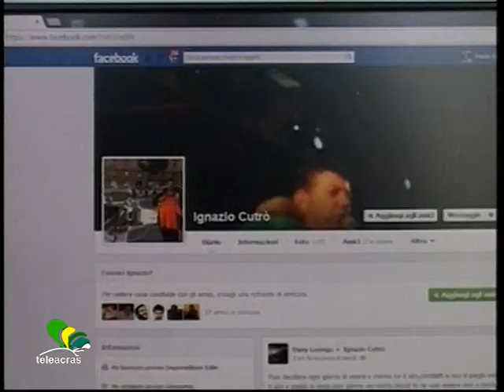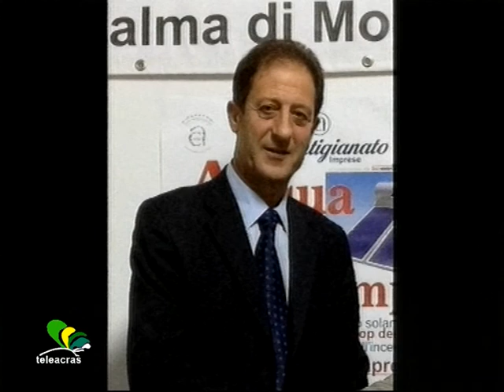Ruoppolo Teleacras - Cutrò, esilio forzato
Il servizio di Angelo Ruoppolo ) Teleacras Agrigento del 21 febbraio 2014.
L' imprenditore di Bivona, Ignazio Cutrò, testimone di giustizia, scrive al vice ministro Bubbico : "pronte le valige. La mafia ha vinto". L'intervento di ConfArtigianato.
Ecco il testo :
Anche altre volte Ignazio Cutrò è stato pronto all'esilio forzato dalla Sicilia. La sua è sempre stata una partita  giocata fino all'ultima goccia di sangue, che avrebbe versato se avesse venduto  anche un rene, per giocare ancora. E nel novembre 2010 pubblicò una inserzione su internet, l' offerta di un rene, per rimediare al collasso economico. Le banche lo inseguono per il pagamento dei debiti, e lui dal 2008 non lavora più,  nessun appalto, pubblico o privato. Ignazio Cutrò da Bivona, testimone di giustizia,  forse maledice il giorno in cui ha saltato il fosso e si è schierato dalla parte dello Stato, perchè, forse,  e purtroppo, è stato un salto nel vuoto. Ignazio Cutrò ha scritto una lettera al vice ministro Filippo Bubbico, presidente della Commissione centrale di Sicurezza. Cutrò si rivolge così  : " a Bivona vince la mafia. I miei figli sono stati costretti a rinunciare agli studi perché le istanze per il mantenimento sono state respinte. Le valige sono preparate per la partenza. Ho tentato di lavorare, ma tutto ha remato contro. Le pratiche dei danneggiamenti e della perdita economica dell'azienda sono insabbiate. Il mio è un esempio negativo : ecco ciò che accade ad un testimone di giustizia ed alla sua famiglia. La mia azienda è in vendita, vendo, e poi fuori, lontano dalla mia terra. Lo Stato e le Istituzioni  non hanno risposto :  dalle telecamere di sorveglianza non adeguate al non avere percepito alcun sussidio o contributo nonostante la mancanza di reddito per la non attività dell' azienda. E' impossibile una vita normale". Francesco Giambrone, presidente di ConfArtigianato Agrigento, ha letto la lettera di Ignazio Cutrò, è preoccupato e rilancia : "in una provincia già povera di lavoro, avara di iniziative e dura con i nostri imprenditori, è impensabile perdere un simbolo della lotta contro la mafia come Ignazio Cutrò. Il prezzo sociale da pagare sarebbe troppo alto. All'imprenditore Cutrò, dopo l'ennesimo taglio della luce e del gas, rischiamo che gli si porti via anche la speranza. Ci appelliamo alle istituzioni che in maniera forte e celere diano risposte e soprattutto soluzioni".